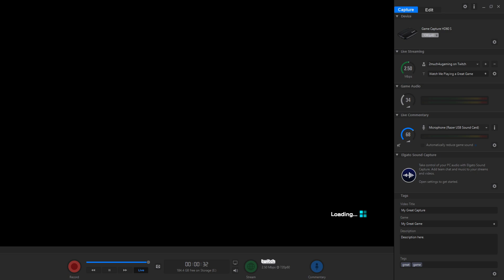Super Mario RPG | Defeating Valentina & Axem Rangers | Episode 13 | Full Completion